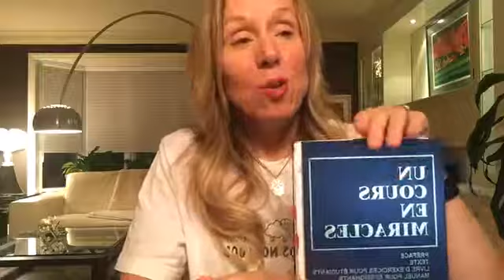FACEBOOK LOVE- Les Relations amoureuses comme vous ne les a jamais vu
Selon les Enseignements du Cours en Miracles

Durant ce Live découvrez comment attirer les bénédictions de Dieu sur votre vie sentimentale et la rendre miraculeuse et sainte. Attention: vous risquez d'être vraiment surpris parce que j'enseigne.

💝 Si vous vous joignez à ma Communauté dans le prochain 48 heures; pour tout abonnement annuel obtenez 2 bonus ET pour ce wee seulement vous aurez droit AUSSI à une consultation angelique avec moi.